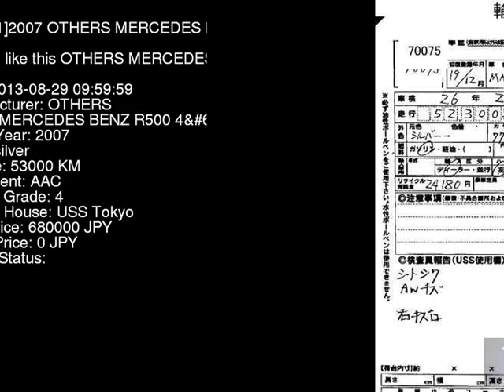2007 OTHERS MERCEDES BENZ R500_4 251075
the Authority on JDMs since 2007!  . Details on this car from auction in Japan